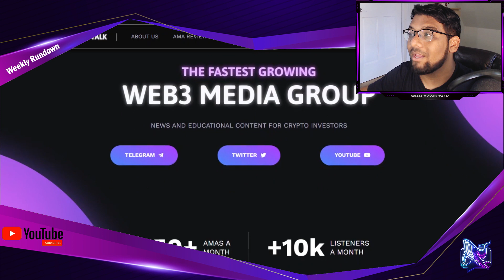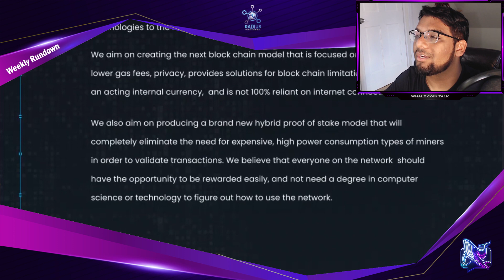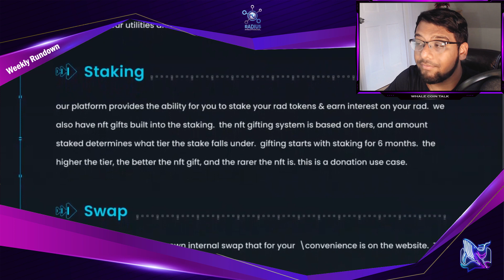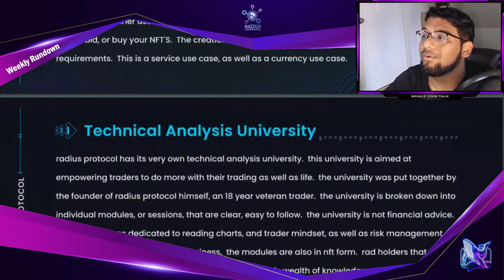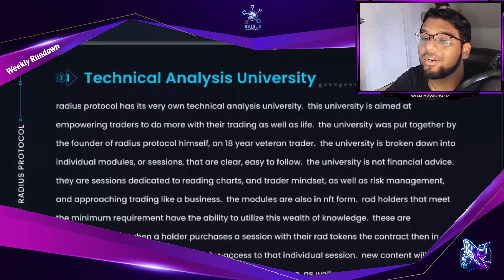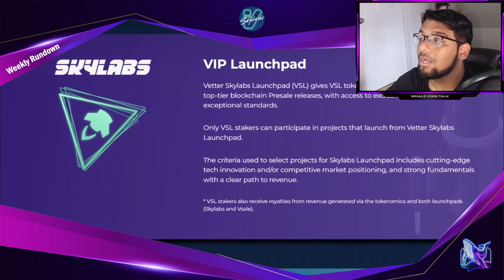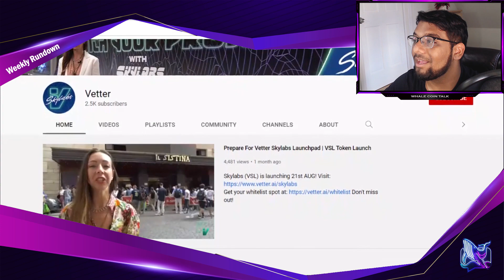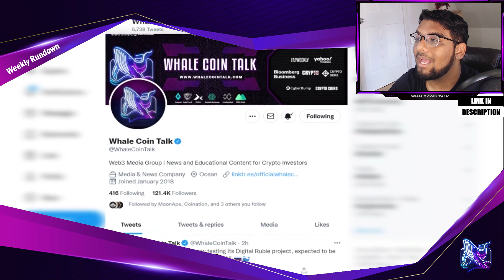Pushing The Limits Of Blockchain And A New LaunchPad! | Weekly Rundown #22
Hey everyone! For this week's episode, we'd like to highlight, two special projects, Radius Protocol & Skylabs! These are projects that we will surely be tracking over the next few months. We would like to make this a community on Youtube that fosters conversation so please write in the comments below your thoughts on the projects reviewed as well as any future projects you'd like to see be highlighted on this channel.
- @atlanticwhale (Telegram)

Would you like to see a video dedicated to your project next? Please direct message @atlanticwhale on Telegram.

Some Useful Links:
Primexbt has 25% fee discount and a 7% deposit bonus. To get these perks, sign up through this link:

Kucoin has a 40% fee discount for the user signing up!

Deposit & Trade to Win $9,100 on MEXC through this Link!

Links to the projects highlighted this week